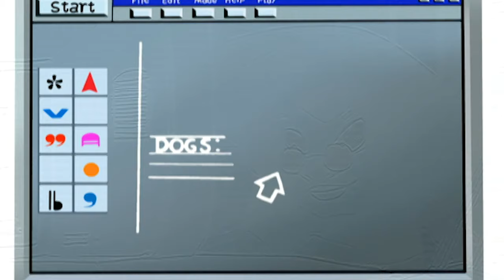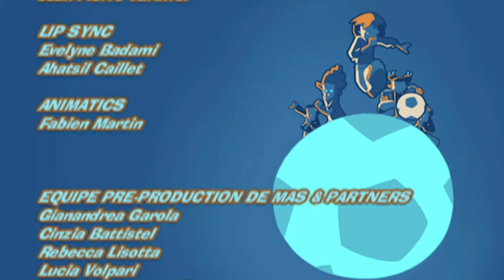Foot 2 Rue ⚽ Naissance d'un Rêve - ÉPISODE COMPLET | ZeeToons - Dessins Animés pour Enfants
L'Afrique ! La Chine ! Et pourquoi pas l'Amérique ? Et tous les autres pays du monde ? Tous à Port Marie sont maintenant convaincus qu'il existe des équipes de Foot de rue dans le monde entier. Eloise et les garçons de l'Institut passent leurs nuits sur Internet et finissent par trouver des joueurs de Foot de rue au Canada.

🇺🇸🇬🇧 English Bienvenue sur ZeeKay Cartoons - la plateforme ultime pour tous vos contenus de dessins animés et d'animation préférés ! Cette chaîne est un trésor d'émissions appréciées, parfaites pour les enfants et les familles. Plongez dans les aventures de LoliRock, Totally Spies !, Marsupilami et Lena's Ranch. Riez avec Sally Bollywood, Gormiti, The Amazing Spiez et vivez les sensations fortes du football extrême.